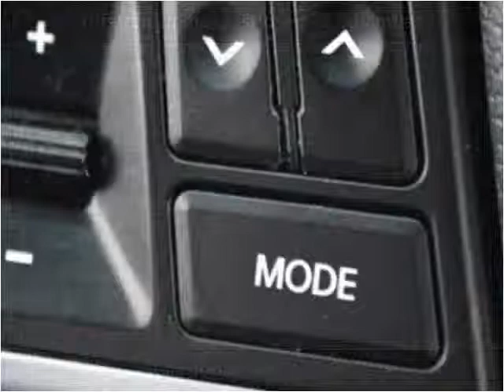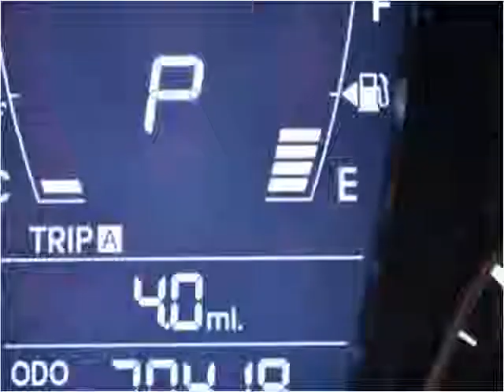2012 Hyundai Accent Used Cars Ellington CT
This 2012 Hyundai Accent is available from Lee's Auto Ranch.